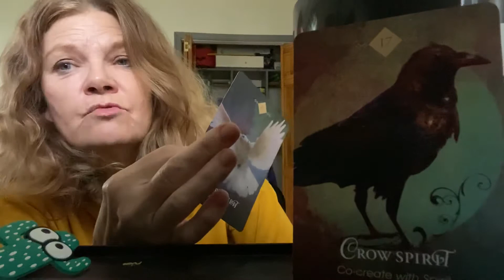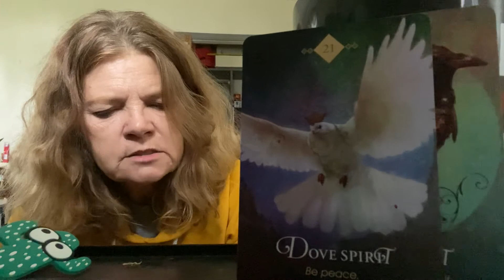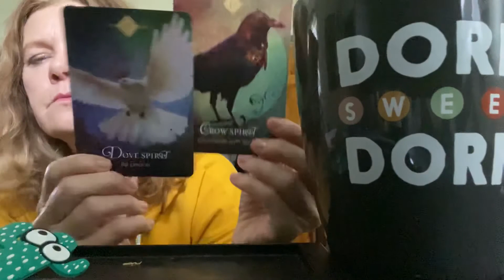Daily Message September 26, 2020 Crow and Dove Spirits are here to assist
Let go of all the distractions, sit in peace and be guided by Spirit and the spirit animals of the crow and the dove.